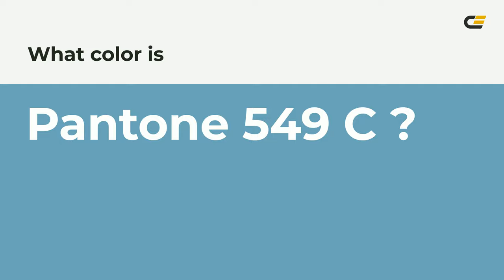color 6ba4b8 hex color - Blue color - Warm color 6ba4b8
What color is ? 6ba4b8 hex color - Blue color - Warm color 6ba4b8

Hex 6ba4b8 Color Code is also known as color.

Hex 6ba4b8 Color code in RGB color code model is created after adding 41.96% red color, 64.31% green color and 72.16% blue color.
Hex 6ba4b8 Color code in CMYK color (process color) code model is generated after subtraction of 41% cyan, 10% magenta, 0% yellow and 27% black.